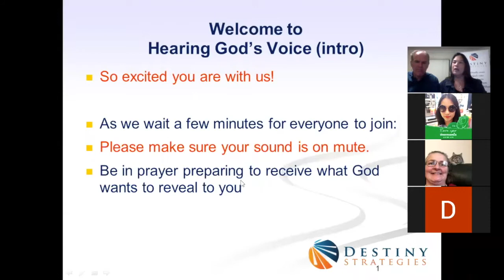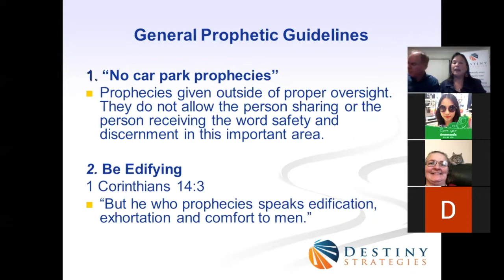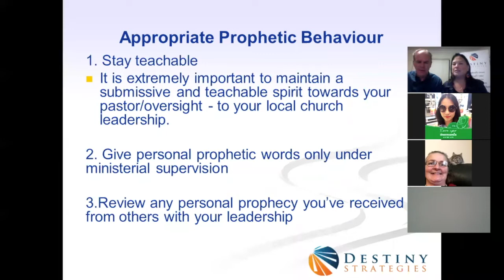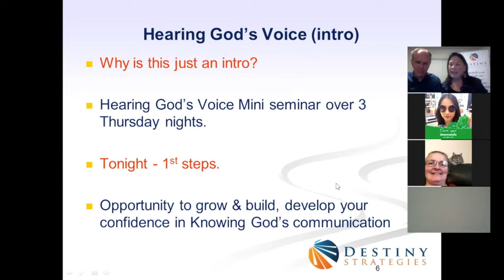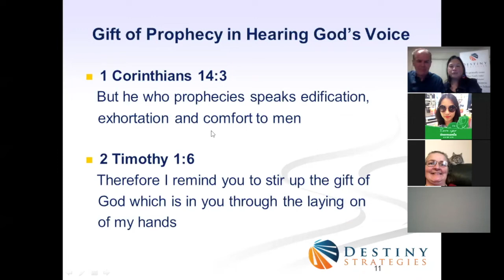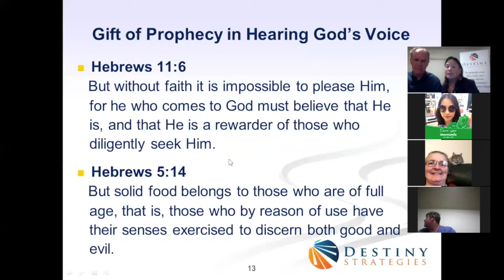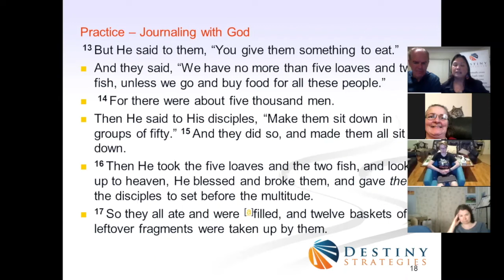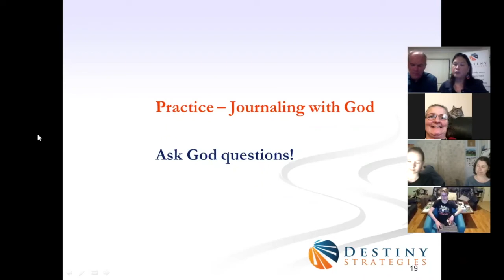Hearing Gods Voice Intro Seminar April 2020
In this Hearing God's Voice Intro we will be teaching on principals of How God speaks and going through practical steps to encourage and develop your confidence in Knowing Gods communication.
Are you sensing God wants to increase you in the Knowing of what God is doing in this time and season.
It's so important to be lifted up in Faith and see from Gods perspective.